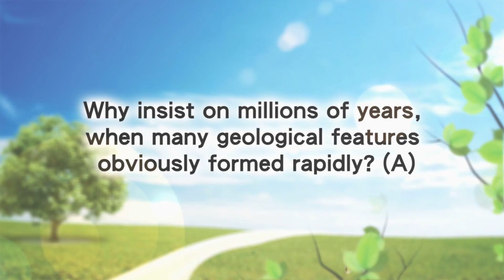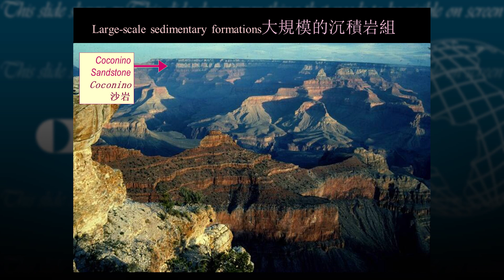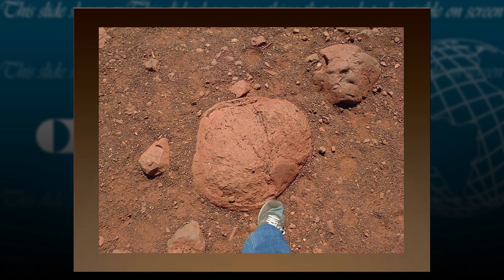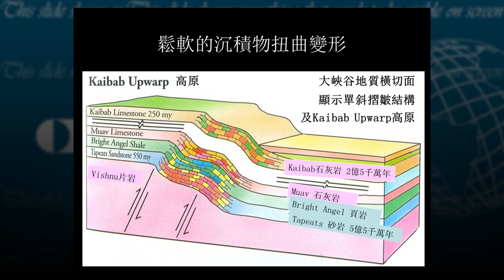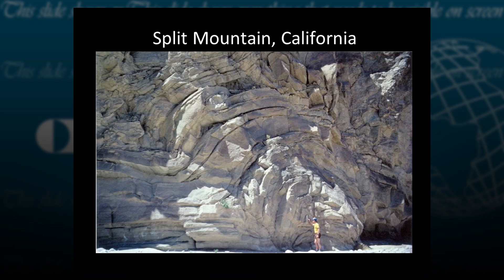10. 為何這麼多地理現象明顯是快速形成的，但仍然堅持幾百萬年的想法? (1)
聖經創造論講座 (第10節):  快速形成的地理現象(1)
為何這麼多地理現象明顯是快速形成的，但仍然堅持幾百萬年的想法? (1)

講員：卡爾 • 威蘭醫生（國際創造事工（澳洲）總幹事）

Biblical Creation Seminar -- Part 10: Rapidly Formed Geological Features (A)
Why insist on millions of years, when many geological features obviously formed rapidly? (A)

Speaker: Dr Carl Wieland, Managing Director of Creation Ministries International (Australia)

Dr Carl Wieland, an internationally acclaimed speaker and writer, facilitates a network of Christian scientists worldwide who are constantly researching how science confirms the historical accuracy of the Bible.  In this seminar he presents some of the fascinating connections between science, history, theology and the Bible.